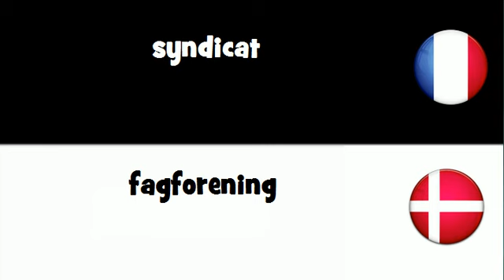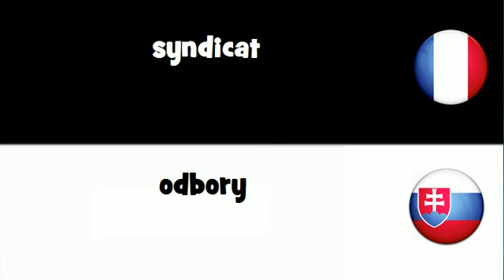Dites le en 20 langues # syndicat